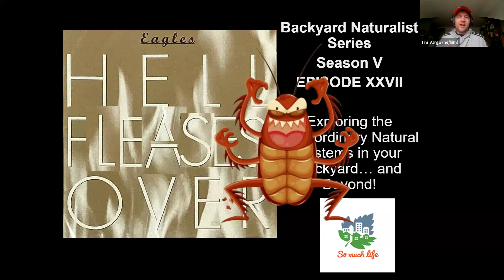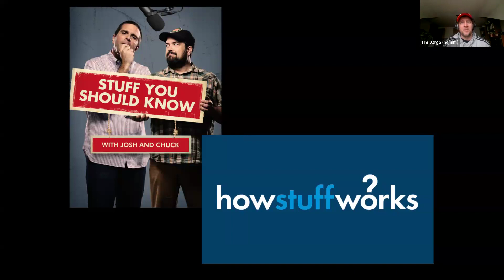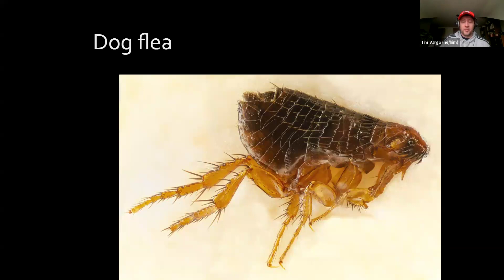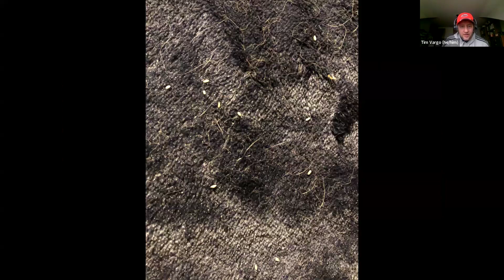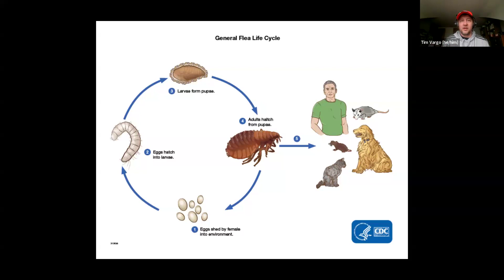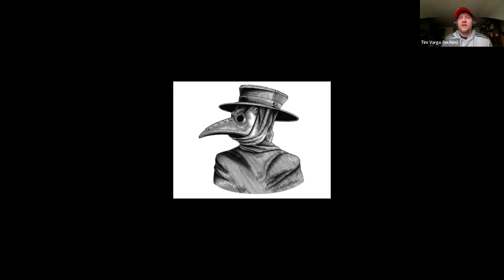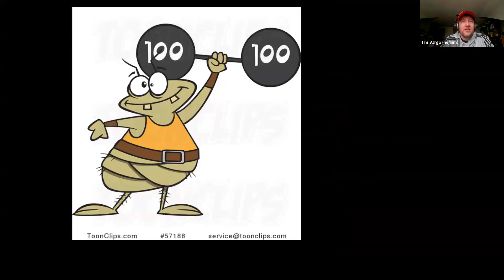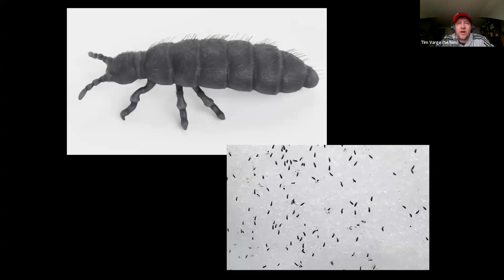When Hell Fleases Over - Backyard Naturalist Lecture Series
Masters of jumping, masters of invading your homes, the central theme of a song about dogs, and objectively maybe a little bit gross, but AMAZING at the same time! Join us for a talk on fleas.